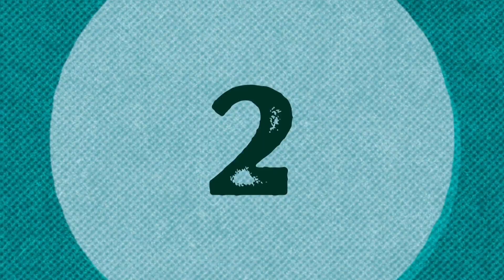ධනාගෙන් සුපිරි ශතකයක් | පාකිස්තානු ඉදිරිපෙළ ජයසූරියට ඇඹරෙද්දී වැසි දෙයියෝ අපේ සහායට එයි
Sri Lanka, who had a strong position with Pakistan at 101 for 5 in response to their first innings total of 312, will require quick wickets on the third morning to stage a comeback.

The seesaw battle ended with Pakistan regaining momentum from Sri Lanka, courtesy of a counter-attacking partnership between Saud Shakeel and Agha Salman. The unbeaten 120-run stand, featuring half-centuries from both players, has brought Pakistan within striking distance of Sri Lanka's total, trailing by only 91 runs. Their progress could have been even greater if rain hadn't prematurely halted the day's play.

What stood out was not just the accumulation of runs but the speed at which Pakistan scored them. In 38 overs, they maintained a run rate of nearly five runs per over, led initially by Shan Masood. However, Agha and Shakeel, known for their conservative approach in international cricket, took charge and played with aggression during the frenetic final hour. Sri Lanka's bowlers bore the brunt as Pakistan made a strong comeback in the contest.

Usually, when a team finds itself five wickets down with a deficit of over 200, they tend to adopt a defensive strategy. However, Agha and Shakeel chose a different path. Instead of waiting for the bowlers to breach their defenses, they exploited gaps, rotated the strike, used their footwork effectively, and found boundaries. Shakeel's authoritative drive over Jayasuriya's head early on set the tone, and Agha's powerful hits over the cow corner forced Sri Lanka's best bowler out of the attack. Both players reached their fifties, and as the runs flowed freely, Sri Lanka seemed to run out of ideas, resorting to Kasun Rajitha's pace.

The middle session saw more action than the entire first day, with Sri Lanka's spinners clearly outperforming their counterparts in these conditions. Jayasuriya's three wickets put Sri Lanka in a commanding position despite Pakistan's aggressive batting. Masood's rapid 39 off 30 balls epitomized their approach as Pakistan maintained a run rate of 4.71 runs per over, albeit losing half their side in the process.

Abdullah Shafique survived a close lbw shout early on, but Imam-ul-Haq's reckless cover drive resulted in a catch at backward point. Masood's arrival marked the only period during that phase where Pakistan dominated. Building on his impressive performance in the warm-up game, Masood continued to attack, displaying his ability to carve the ball through the covers and maintain a healthy run rate.

Sri Lanka introduced Jayasuriya as early as the ninth over due to Masood's proficiency against the quick bowlers. Masood showed respect and played out a maiden over. Ramesh Mendis, however, didn't receive the same courtesy from Masood, who danced down the track and smashed him over mid-on for a massive six to reach 39. But the very next delivery trapped him on the back foot, and although the umpire initially ruled not out, a review showed three reds on Hawkeye, leading to Masood's disbelief as he departed.

At this point, Jayasuriya had already started weaving his magic, dismissing Shafique with some extra turn. Sri Lanka's fortunes improved further when Babar Azam top-edged an arm ball to the wicketkeeper, exposing an inexperienced lower-middle order with Pakistan still trailing by 239 runs.

Sarfaraz Ahmed, known for his expertise against spin, fell lbw to Jayasuriya in the last half-hour before tea, attempting one sweep shot too many. This left Agha and Shakeel, the two new batsmen in Pakistan's middle order, to fend off Sri Lanka's relentless spinners.

In the morning session, Pakistan bowled Sri Lanka out for 312, but not before Sri Lanka added a crucial 70 runs for the last four wickets.

Dhananjaya de Silva stood out during the slightly scrappy morning session. Starting the day unbeaten on 94, he patiently approached his century and took about half an hour to reach the milestone with a well-placed shot towards fine leg. Alongside Ramesh, who showed resilience but struggled to score runs, de Silva prioritized survival over quick scoring. Pakistan was content with this approach as their spinners operated on autopilot while waiting for the new ball. Ramesh's attempted slash off Abrar Ahmed led to the end of their partnership.

Babar introduced Shaheen Shah Afridi and Naseem Shah with the new ball. Afridi's pace and movement troubled the batsmen, but it was Naseem who reaped the rewards, dismissing Jayasuriya with a short delivery that resulted in a feather edge. When de Silva decided to accelerate, he fell immediately after playing an attacking shot, mistiming a drive over backward point, where Masood took a brilliant catch. Nonetheless, de Silva's knock of 122 salvaged an innings that desperately needed rescuing after the struggles of the previous day's first session.